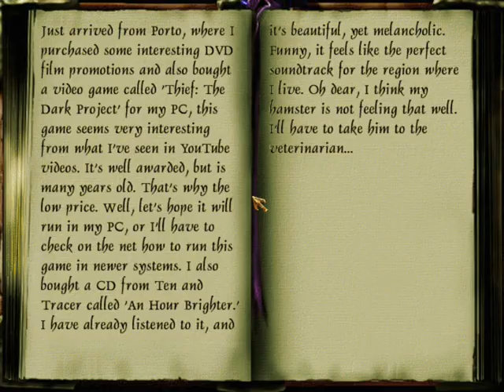"FTM Life" 2º (part 9), a thief 2 fan mission by Cardia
This is a walkthrough video for the t2 fan mission "FTM life" (2017)